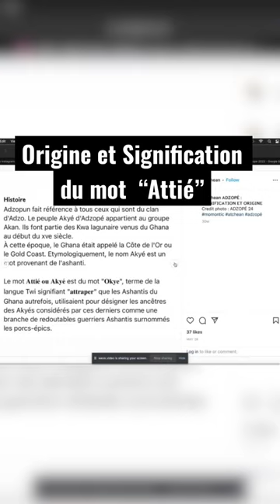Attié ou Akyé 🤔 quelle(s) différence(s)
As-tu une question particulière? Veux-tu voir un sujet en particulier?Si oui, commente ci-dessous ou
écris nous en dm sur Instagram ou Facebook